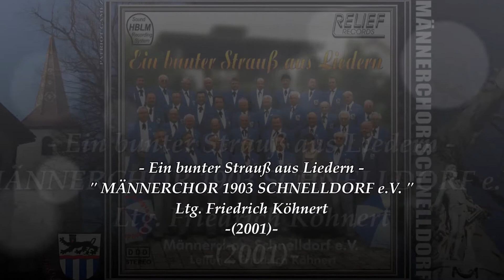MÄNNERCHOR 1903 SCHNELLDORF e.V. ~ Halleluja - Hans Schlaud ~ Ltg. FRIEDRICH KÖHNERT (2001)...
" MÄNNERCHOR 1903 SCHNELLDORF e.V. "
- Titel: Ein bunter Strauß aus Liedern
- Leitung: Friedrich Köhnert

01. Das Morgenrot ~ Robert Pracht
02. Herr, deine Güte ~ August Eduard Grell
03. Über allen Gipfeln ist Ruh ~ Friedrich Kuhlau
04. Gras fällt ~ Georg Krietsch
05. I want to go to heaven ~ Winfried Siegler-Legel
06. Good News ~ Siegfried Kistner
07. Heimatlied ~ Max Orrel
08. Der Lindenbaum ~ Friedrich Silcher
09. In der Ferne ~ Friedrich Silcher
10. Morgen will mein Schatz verreisen ~ Quirin Rische
11. Rheinisches Fuhrmannslied ~ Paul Zoll
12. Ein kleiner Blumenstrauß ~ Bernhard Weber
13. Lauf, Jäger lauf ~ Wilhelm Heinrichs
14. Hochzeit der Frösche ~ Alfons Burkhardt
15. Diridonda ~ Arnold Kempkens
16. Kad si bila mala mare ~ Wilhelm Heinrichs
17. Mala moja ~ Arnold Kempkens
18. Freude am Leben ~ Otto Groll
19. Halleluja ~ Hans Schlaud
20. Mein kleiner grüner Kaktus ~ Willy Parten
21. Zigeuner, spiel uns auf ~ Otto Groll

- Klavier: Christine Schuster-Stier
- Solo: Georg Halfar, Tenor - Peter Stier u. Friedrich Strohmeier, Bariton
- Relief Records 2001